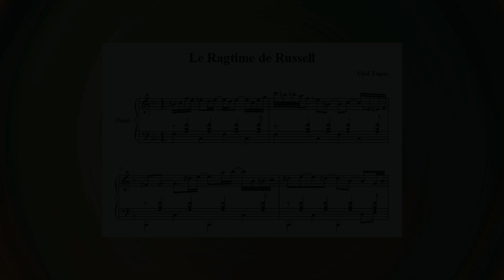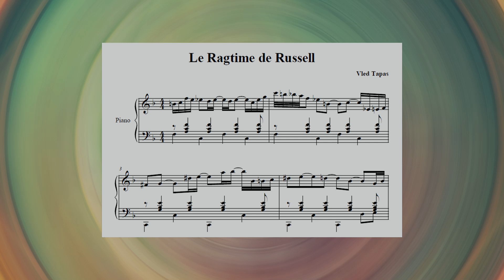La Tronche en Biais - Le Ragtime de Russell